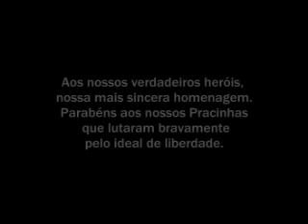HOMENAGEM A NOSSOS HERÓIS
8 de setembrro de 2015 - Já se passaram 70 anos da participação brasileira na 2ª guerra mundial. Mesmo assim, não devemos jamais esquecer nossos verdadeiros heróis.